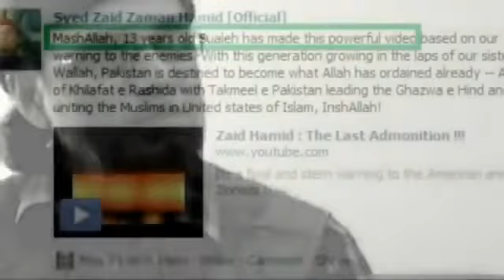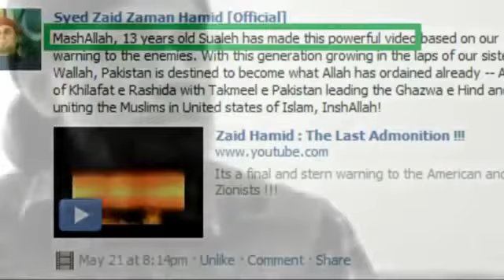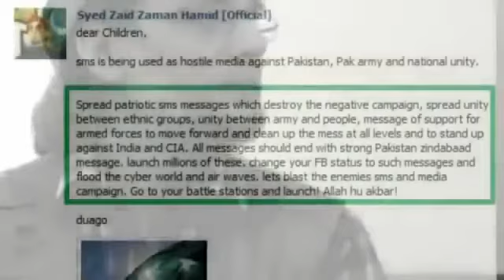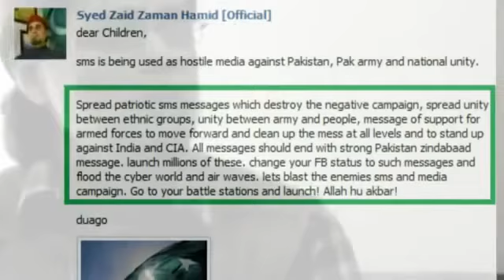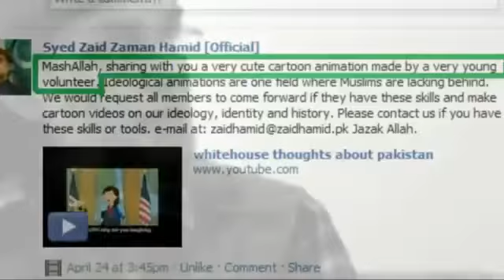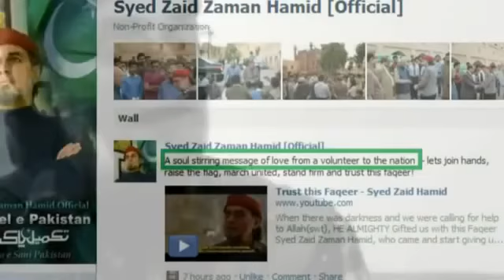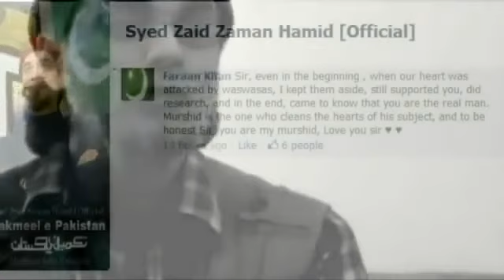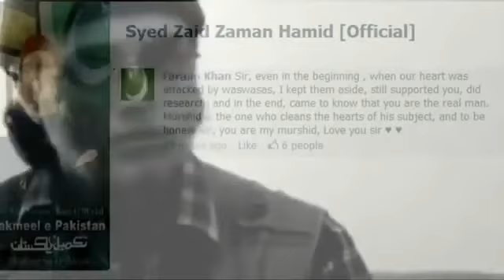کردار سازی ۔۔۔ - محترم سیدی زید حامد | تکمیلِ پاکستان|چھڈ یار|زاویہ|قرونِ اولٰی|بابا اقبال